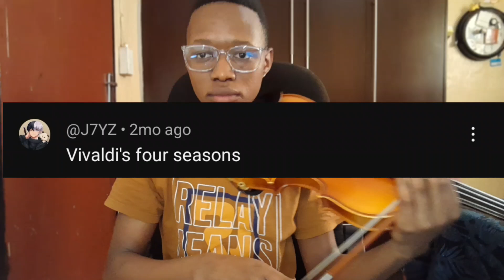vivaldi summer (July request)